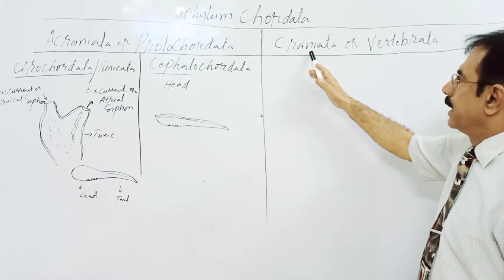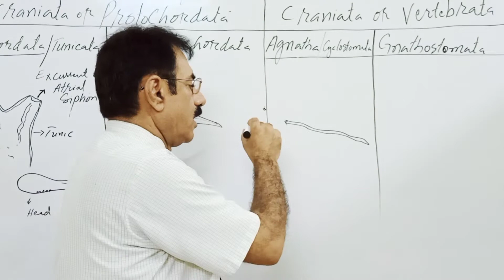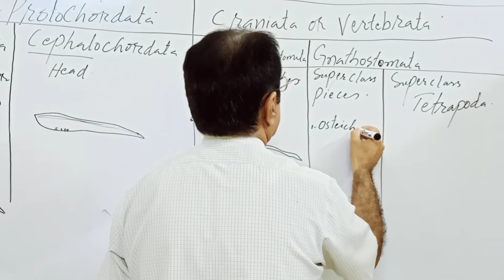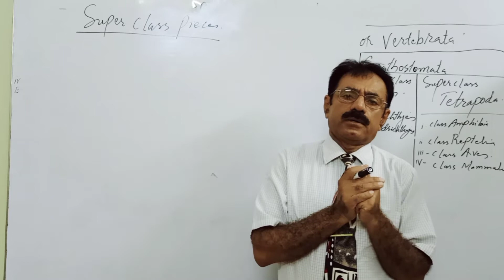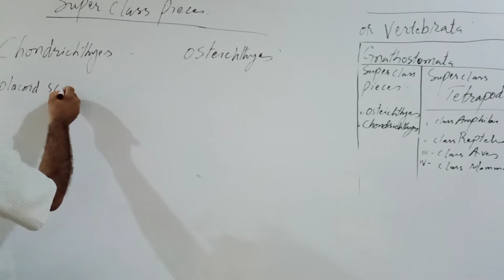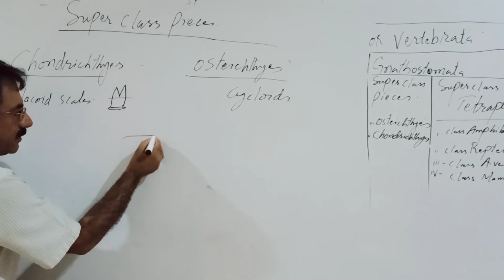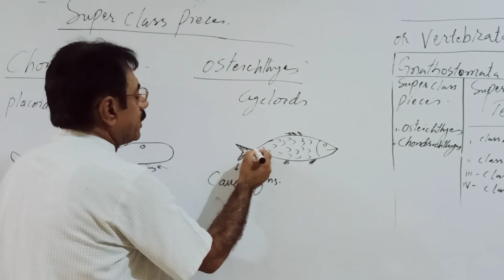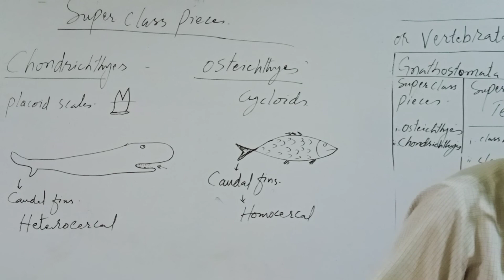Biology_XI Entry Chap_10 Lec_9 Phylum Chordata Part_2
Phylum Chordata Part_2,Phylum Chordata Part_2 by sir yameen jamali